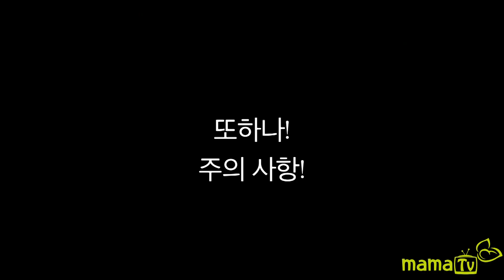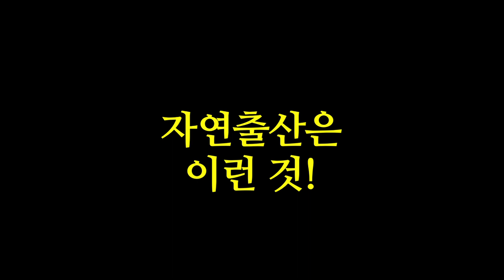[마마티비] 역아,하늘보는 아기는 엄마자세문제? 좋은아기자세 만드는 운동법!